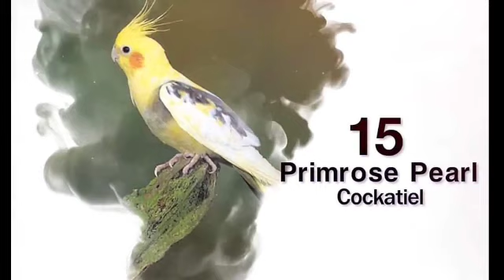. தூத்துக்குடி Tamilnadu M.R.K PET'S